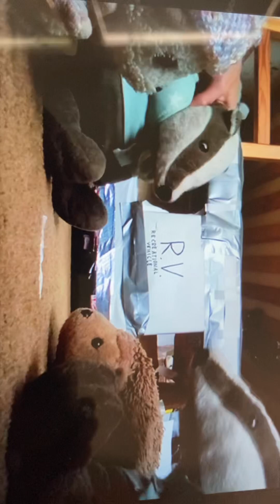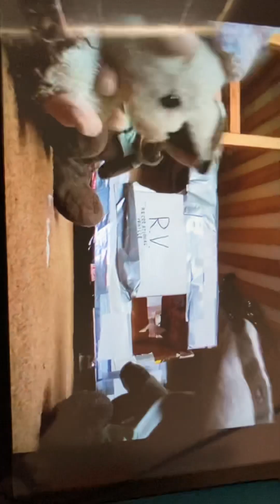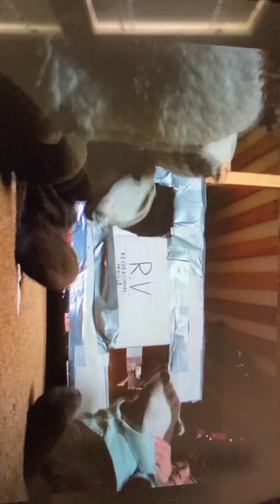Mount Lions Evacuation episode 1 part 2